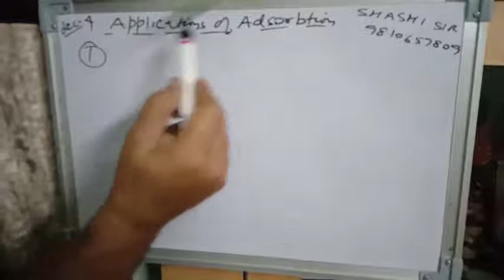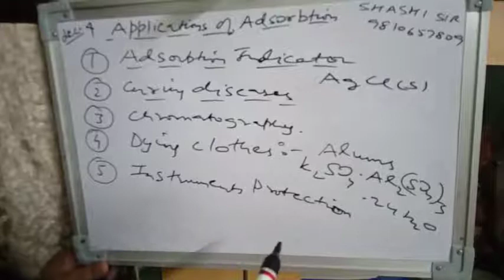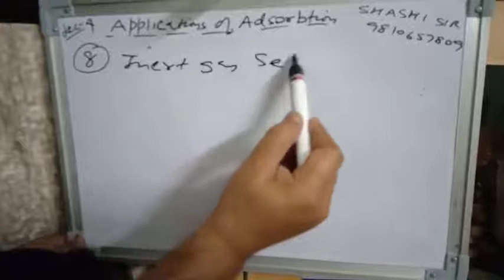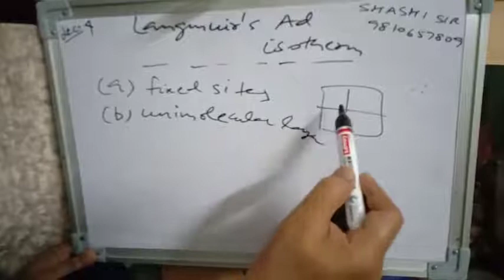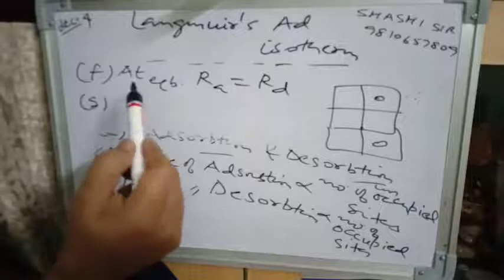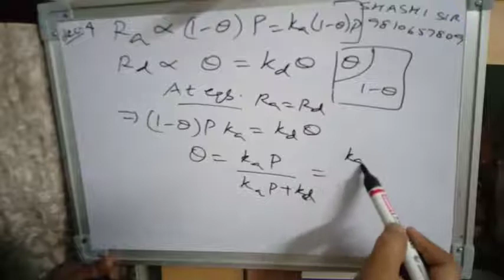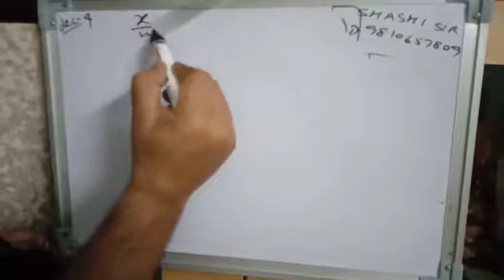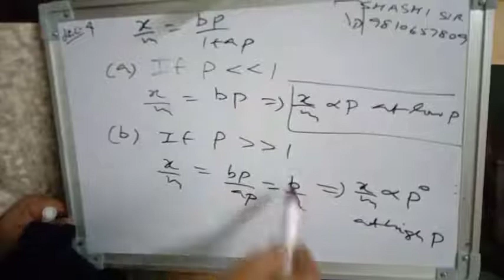Class XII Chemistry Lect 4 surface chemistry shashi sir Applications of adsorption and langmuir's